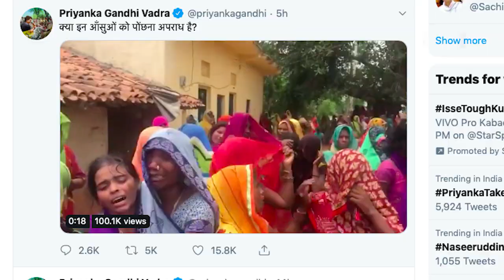पीड़ित परिवार की महिलाओं के साथ फूट-फूट कर रोई प्रियंका गांधी वाड्रा।